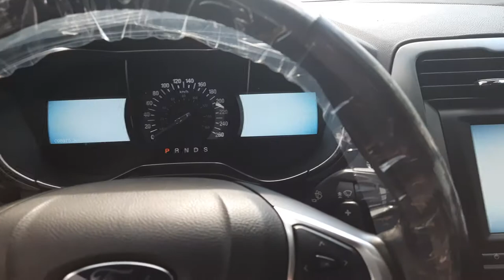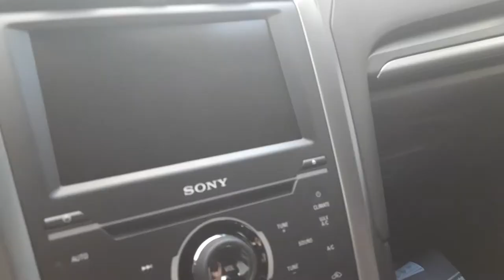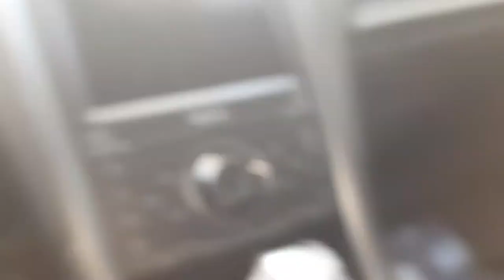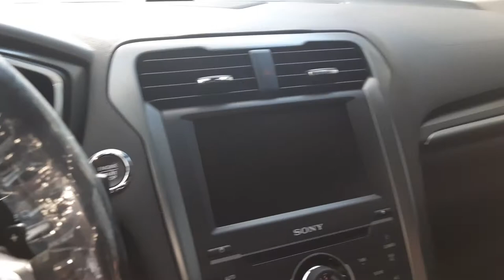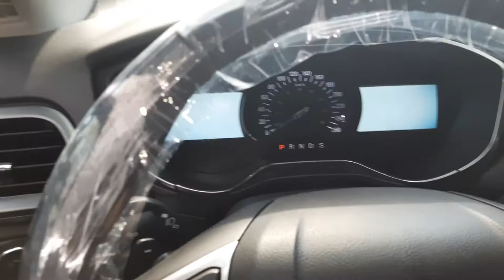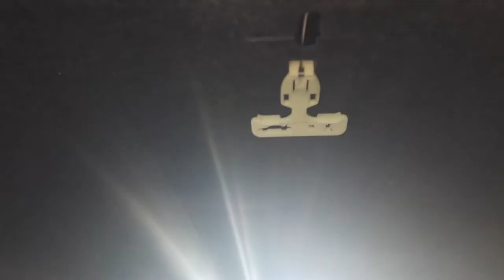O carro mais confortável que já entrei | Fusion Titanium 2015